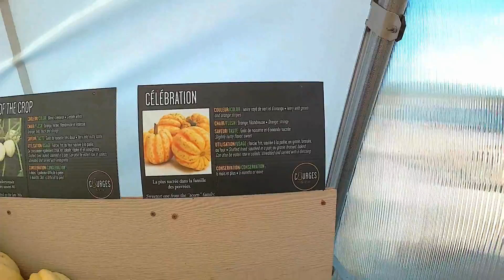Dia 14 Rodeados de muchas calabazas